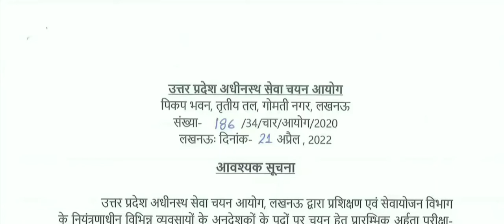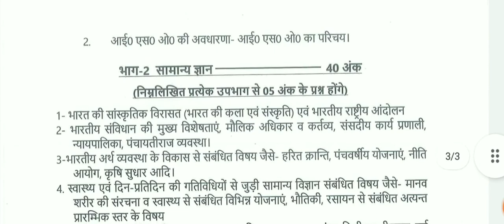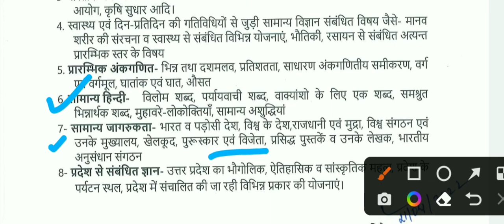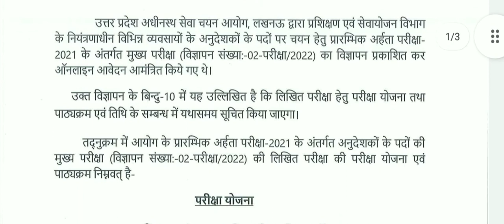upsssc iti instructor syllabus I upsssc iti instructor syllabus 2022 in hindi I upsssc latest news